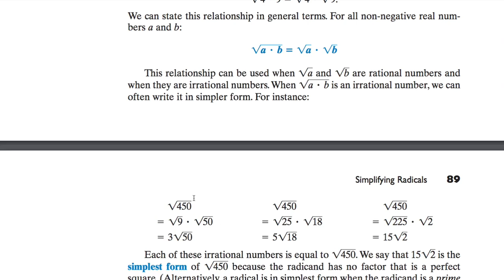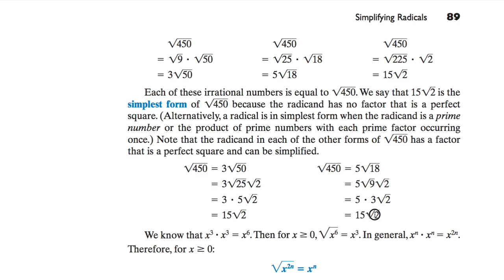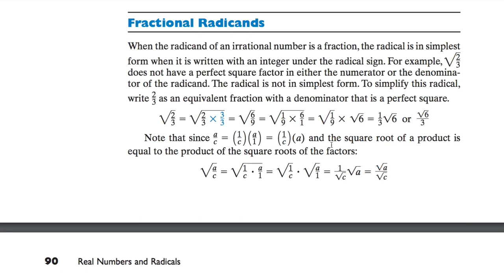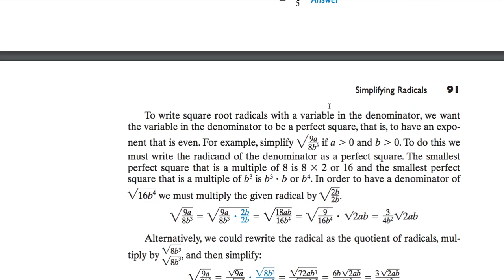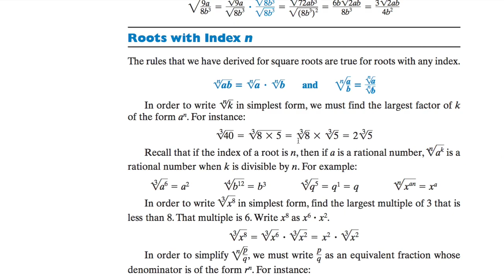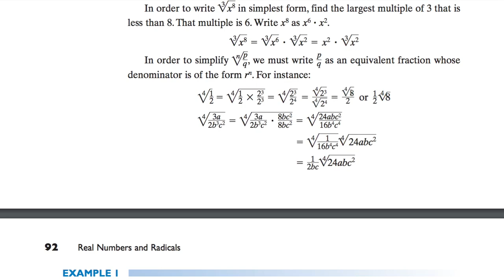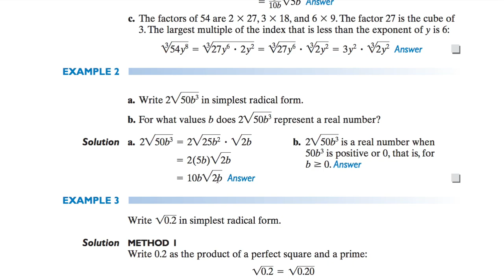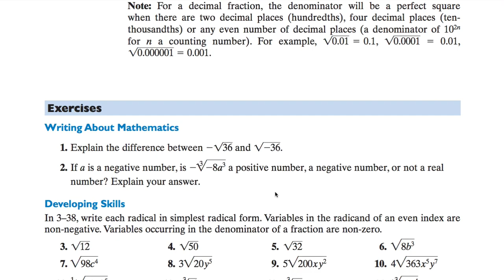[수학의 구조] 233 SIMPLIFYING RADICALS